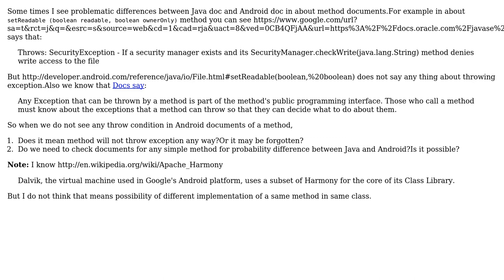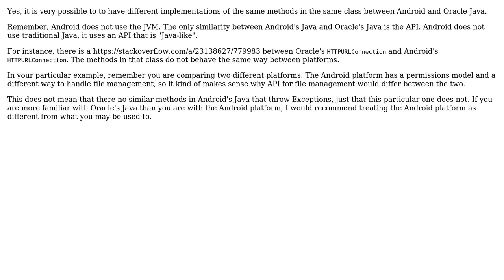Software Engineering: Method documents differs between Java docs and Android docs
With thanks & praise to God, and with thanks to the many people who have made this project possible! You are responsible for your own actions.